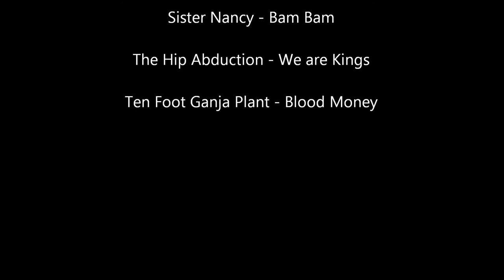First Scuba Dive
"Discover Diving" trip with South Florida Diving Headquarters to the wreck of the SS Copenhagen and "The Nursery"